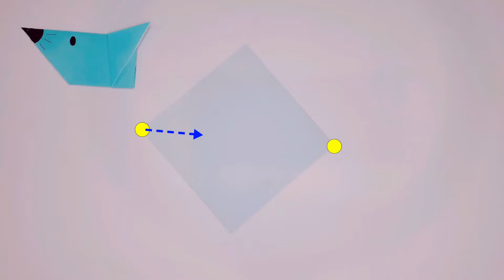【Easy Origami - Mouse Face】 How to make a cute mouse face easily - Origami for Beginners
Origmai Mouse Face
In this video, I'll teach you how to make a cute mouse face easily.
It's easy for Children too.